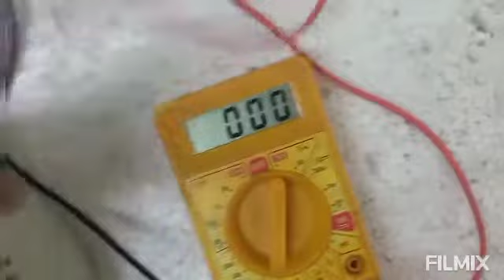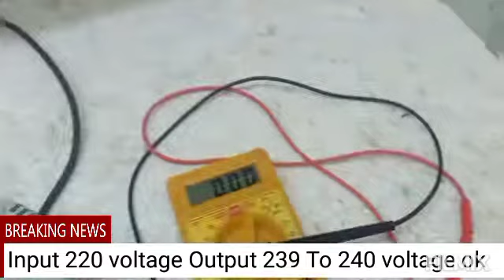V Guard Stabilizer Sound Problem in Tamil VGuard Stabilizer output sound Problem in tamil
Stabilizer kerrr Sound no out put problem in tamil